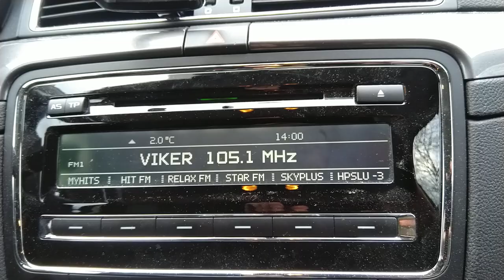Lõimumine, uudiseid ei kuula